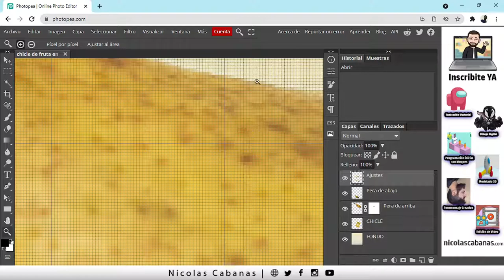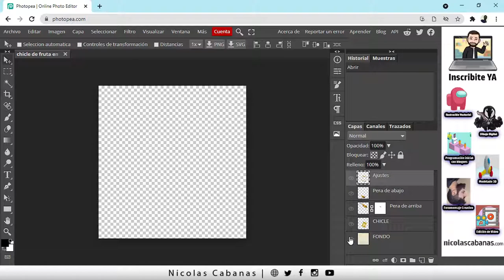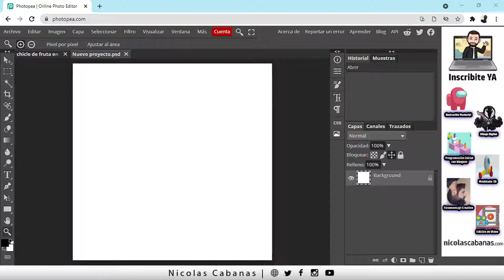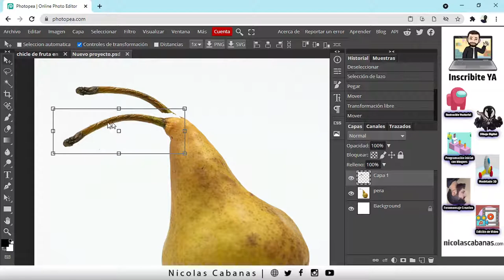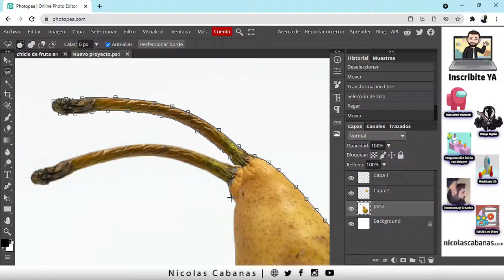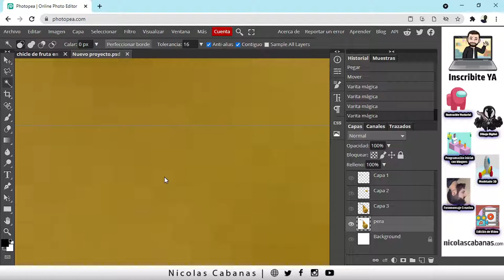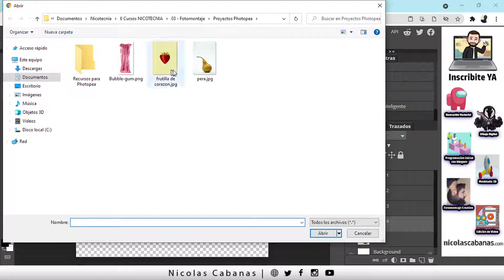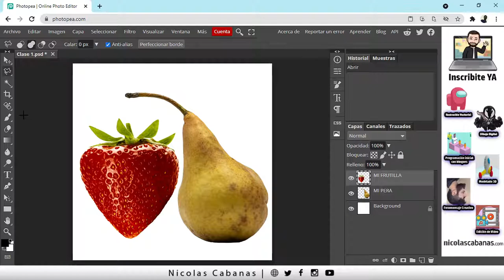Como hacer Fotomontajes con Photopea [Clase 1C] Herramientas para crear un montaje fotográfico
Estas son las herramientas más poderosas de Photopea y las más fundamentales. Intentalas usar y probá jugar con imágenes tuyas! Mira como lo hago yo!

Sobre Mi
Temas relacionados
nicotecnia,photopea tutorial español,photopea quitar fondo,photopea fotomontaje,como usar photopea para editar fotos,como usar photopea online,como usar photopea para dibujar,como se usa photopea,como seleccionar en photopea,como subir una imagen a photopea,como poner una imagen sobre otra en photopea,como editar photopea,como recortar en photopea,como transformar en photopea,capas,mascaras,mascara de capa,ocultar mascara,como poner sombra a una imagen en photopea